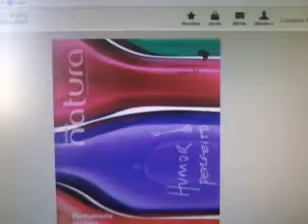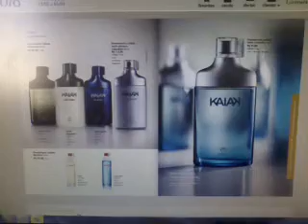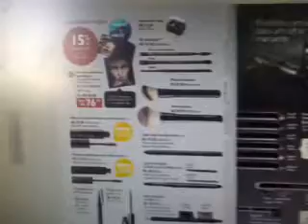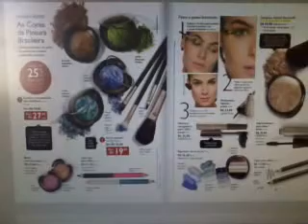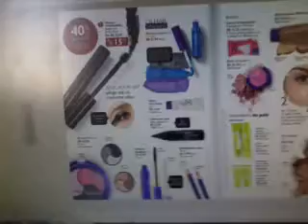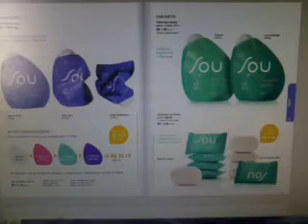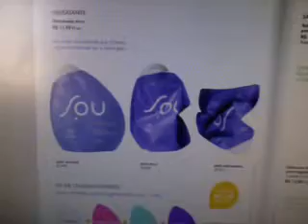Revista Natura Ciclo 04/2015 Promoções e Novidades